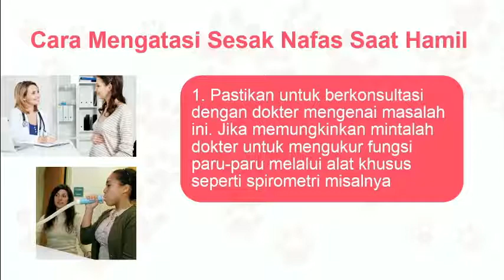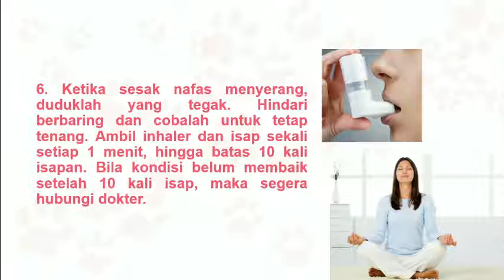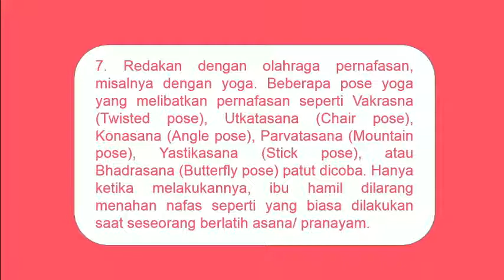Cara yang Aman Mengatasi Sesak Nafas Asma Saat Hamil. Mudah & Praktis Lhoo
Sesak nafas saat hamil memang sudah biasa tapi harus segera diatasi
Mau tau caranya amannya??? Tonton langsung videonya

Semoga bermanfaat
Terima kasih